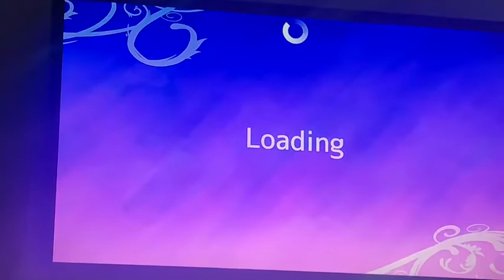Yeeter meater season 3 pt4: yeeter meater finds another pudding attack